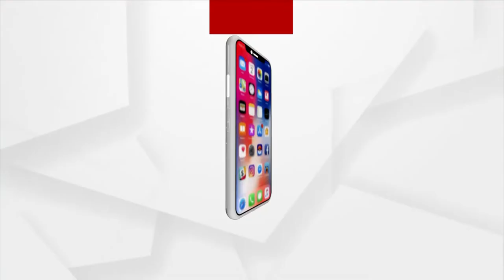ଥିଲା ବାଲାଙ୍କୁ ଘର, ନଥିଲା ବାଲାଙ୍କୁ ନାହିଁ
ମୁଣ୍ଡ ଉପରେ ଚାଳ ନାହିଁ। ପଲିଥିନ ତଳେ କଟୁଛି ଜୀବନ। ବର୍ଷା ହେଲେ ଘରେ ପଶୁଛି ପାଣି। କେନ୍ଦୁଝର ଜିଲ୍ଲା ଘସିପୁରା ବ୍ଲକରେ ଆବାସ ଯୋଜନାରେ ବାସ୍ତବ ସତ ଦେଖିବାକୁ ମିଳିଛି।